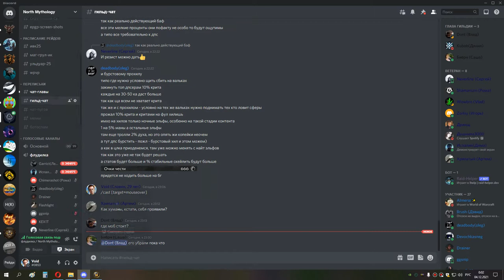2я часть грул магик ик ретрик 03 12 21